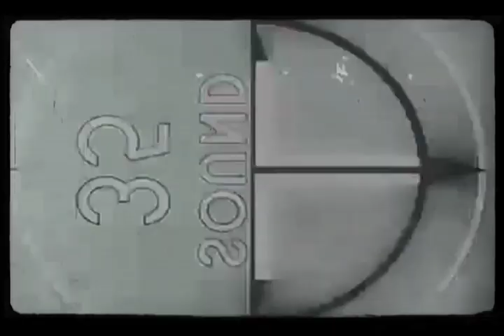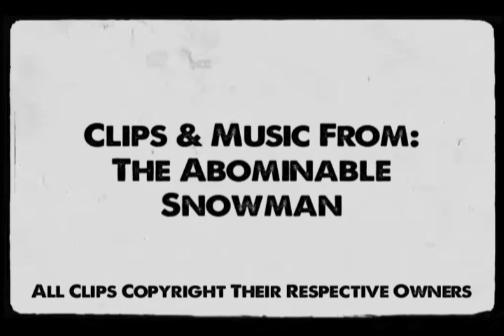The Lucid Nightmare - The Abominable Snowman Review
What's up you Yeti hunting maniacs and welcome back to The Lucid Nightmare! Today I'm reviewing the fantastically atmospheric Hammer horror flick, The Abominable Snowman!